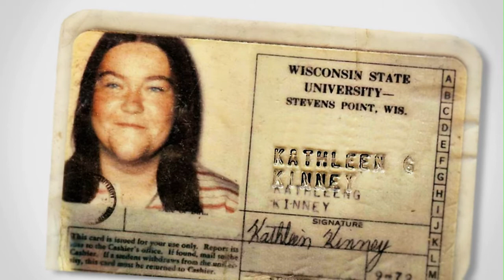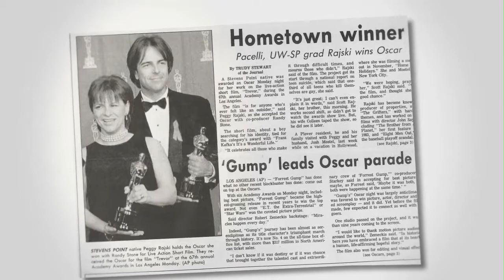Friends Through it All - Then, Now and Forever - We are Point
An Oscar Winner, A Television Comedian and an Author walk into a room… And remind Pointers that commitment, education and friendship can take you to the stars. Alumnae, Peggy Rajski, Kathy Kinney and Cindy Ratzlaff, met in Point, Kathy and Peggy as natives and Cindy as a student. Together, the trio have built amazing careers, and happy lives and have remained committed friends.